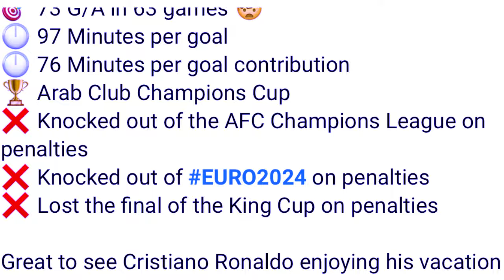ka jingjia ka ba sngewsynei wat ha kane ka arta ia u ronaldo sngew lem kiba bun